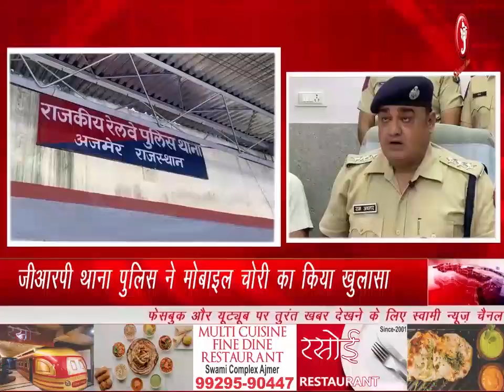Bulletin 23 September 2024 | प्राइम टाइम बुलेटिन | AJMER NEWS | HINDI NEWS